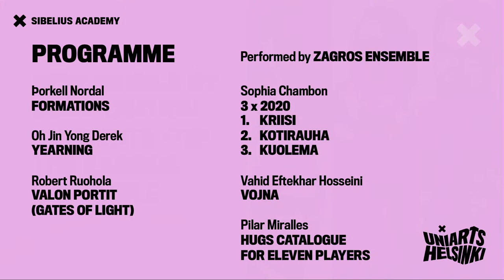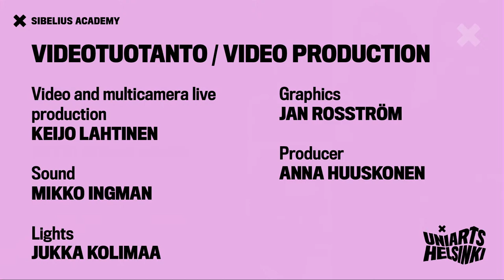Let It Sound! New works by composition students for the Zagros Ensemble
This concert is part of a pilot project, in which we try new, more streamlined livestreaming approaches. A link to the livestream will be added to this page closer to the event.

The themes of the works reflect the exceptional circumstances we are currently living in that affect us all. Keywords for the works might include isolation, distance, masks, protection, borders, restrictions and spread.

The composition students participating in the concert represent diverse backgrounds, reflecting the Sibelius Academy’s international atmosphere. The Zagros Ensemble is one of the oldest and most well-known contemporary music groups in Finland.

Performers
Zagros Ensemble
Petri Komulainen, conductor

Helsinki Music Centre - Camerata,  May 10, 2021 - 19:00  (UTC +3)

PROGRAM:

Þorkell Nordal: Formations

Oh Jin Yong Derek: Yearning

Robert Ruohola: Valon portit (Gates of Light)

Sophia Chambon: 3 x 2020
     1. Kriisi
     2. Kotirauha
     3. Kuolema

Vahid Eftekhar-Hosseini: Vojna

Pilar Miralles: Hugs Catalogue for eleven players

Video / Multicamera live broadcast:  Keijo Lahtinen
Sound:   Mikko Ingman
Lights: Jukka Kolimaa

Producer:  Anna Huuskonen

Video titles / Graphic:  Jan Rosström